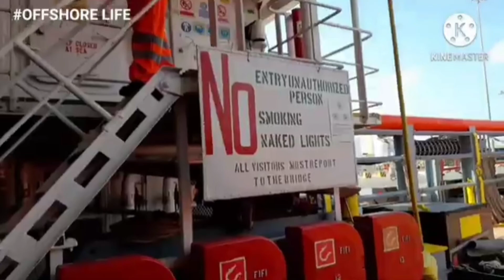May 09,2021 | Bike Ride | Nagpick up ng Mangga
Maraming salamat po sa lahat na patuloy sa  pagsuporta sa aking channel.God Bless You All